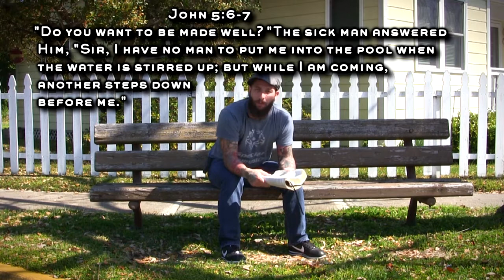On Time... With Pastor Frank Lassen (Attitude 4-4-14)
An "On Time" word with Pastor Frank Lassen (Attitude 4-4-14)